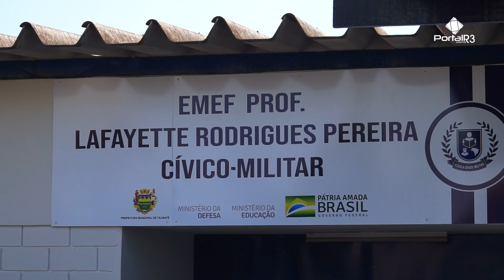Escola Cívico-Militar é inaugurada em Taubaté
Uma cerimônia realizada na tarde desta segunda-feira, dia 23 de agosto, marcou o início do Programa Nacional das Escolas Cívico-Militares na EMEF Professor Lafayette Rodrigues Pereira, localizada no bairro São Gonçalo em Taubaté.

Com a presença do ministro da Educação Milton Ribeiro e de várias outras autoridades, dentre elas, o deputado Federal Eduardo Bolsonaro e o prefeito de Taubaté José Saud e alguns alunos, foi descerrada a placa inaugural que torna a escola taubateana a primeira do modelo no Estado de São Paulo.